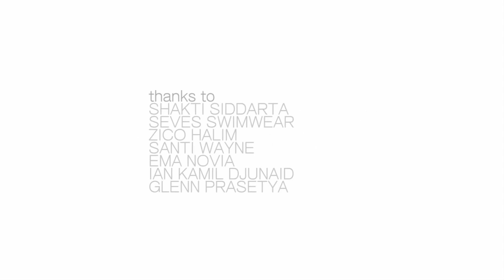Mare Incognitum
Photo : Ricko Sandy
Model : Eugenia @VTM
Stylist : Arsy Medina
Makeup : Andy Chun
Photo Assistant : Iman Pradana

Thanks to
Shakti Siddarta
Seves Swimwear
Zico Halim

shot using a nikon d7000 :)